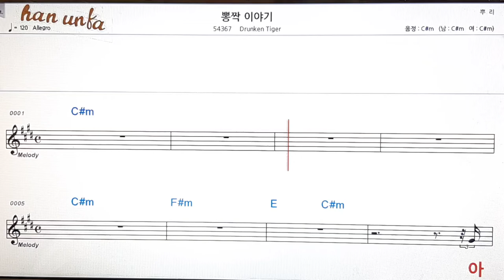뽕짝 이야기/Drunken tiger👍노래 반주, 코드 악보,가라오케💋Karaoke*Sheet Music*Chord*MR